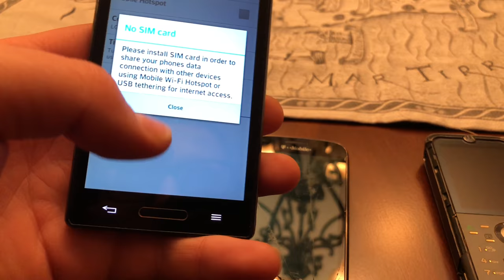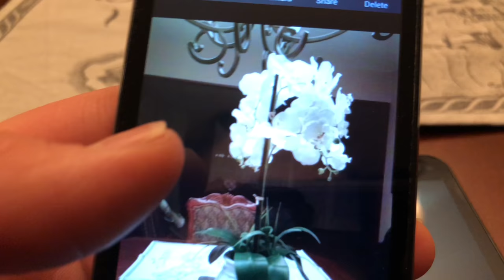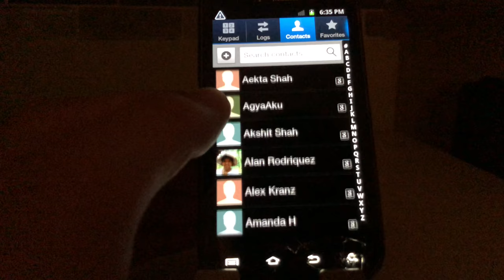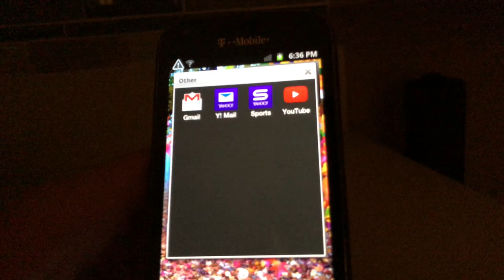Got Several Phones From the Best Buy Bin!!